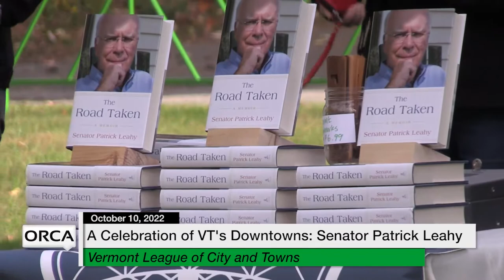Vermont League of Cities and Towns - Downtown Celebration with Senator Patrick Leahy